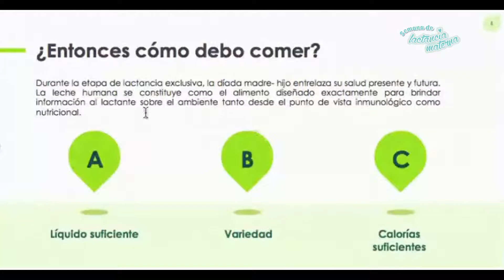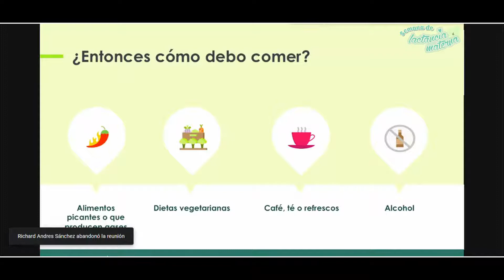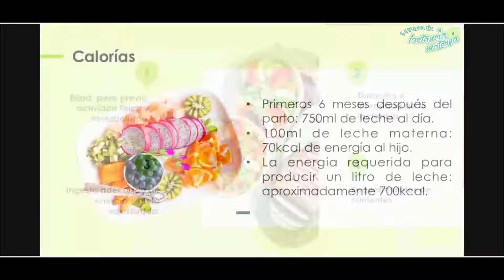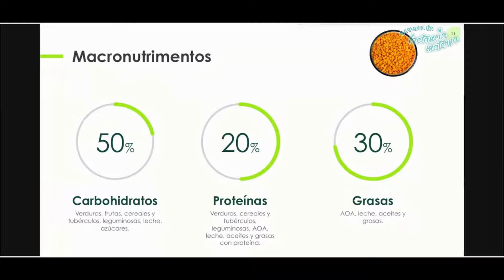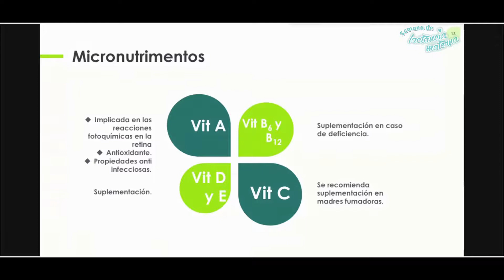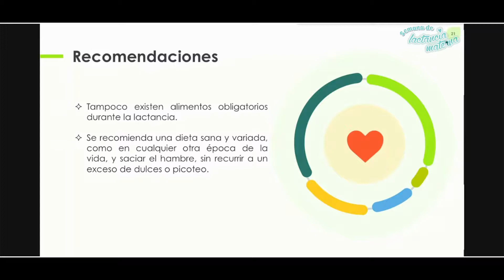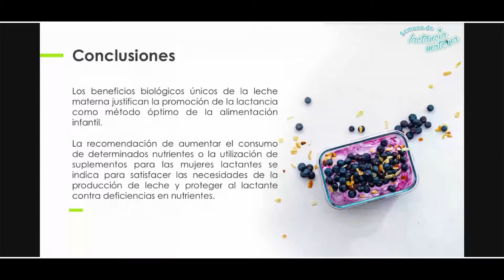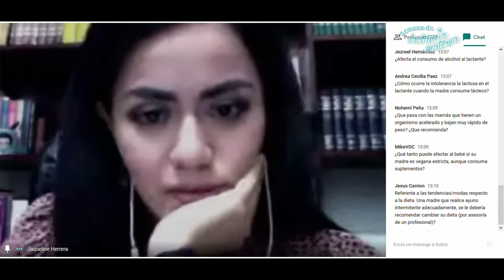Nutrición en la Madre Lactante - Semana de la Lactancia Materna 2020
SOCIEMUVEM toca uno de los puntos importantes de la lactancia materna. La nutrióloga Itzury abarca los puntos más importantes de la nutrición de la madre que lacta; desde mitos hasta recomendaciones. Todo en un vídeo.

Ponente: Itzury Jaqueline Herrera Vargas (Lic. en Nutrición)
Coordinadora: Leydi Laura González Antonio (LOME/Oficial Local de Educación Médica)